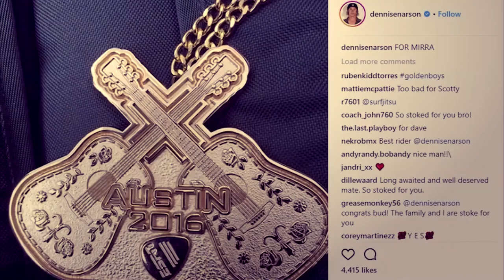x games 2018 en VF .